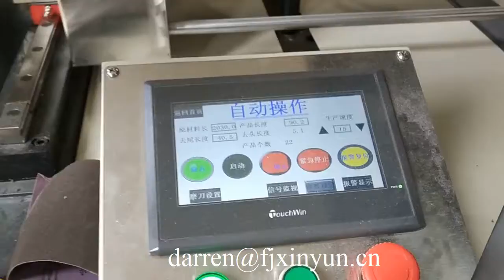التلقائي لفة جامبو لفة ورق التواليت آلة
Contact person: Darren Pan
M.B:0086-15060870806 (Viber Wechat and WhatsApp)
Skype:peilun87